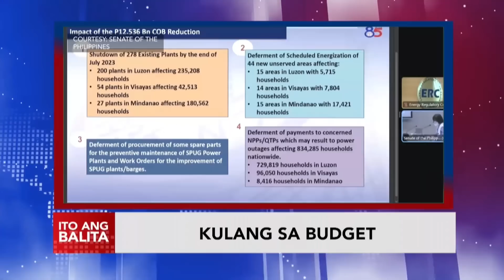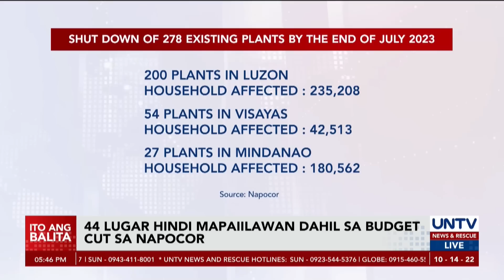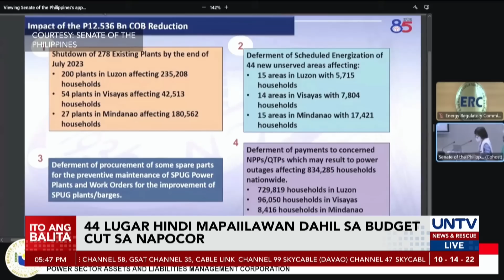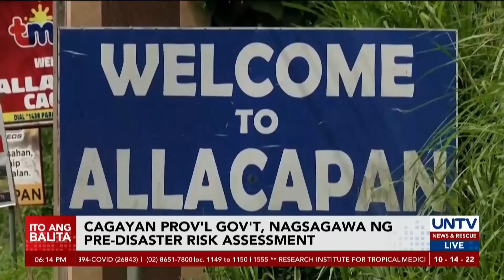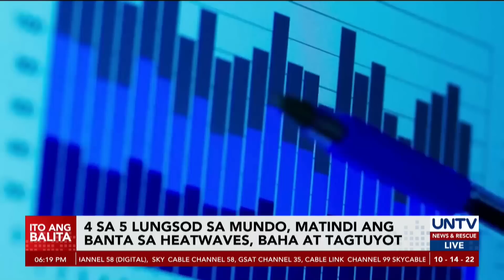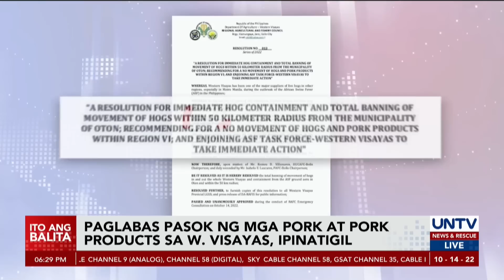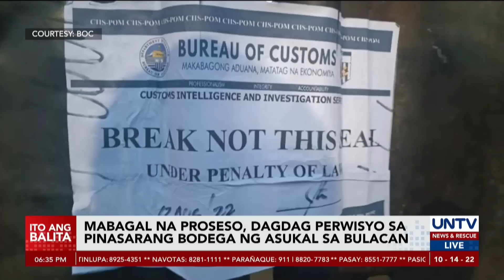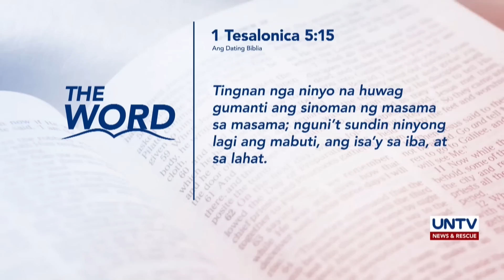UNTV: Ito Ang Balita | October 14, 2022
- Resignation calls kay SOJ Remulla kasunod ng pagkakadakip sa anak, walang basehan – PBBM
- Bagyong ‘Neneng,’ bahagyang lumakas habang papalapit sa Luzon
- Nasa 278 power plants, posibleng magsara; 44 lugar, mawawalan ng kuryente sa 2023 – NAPOCOR